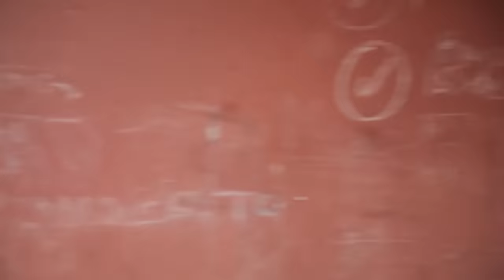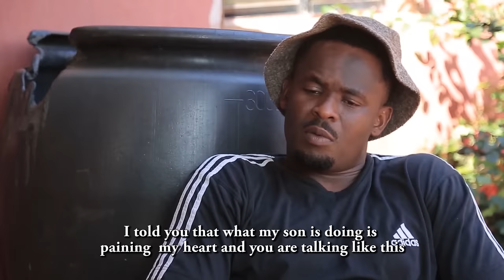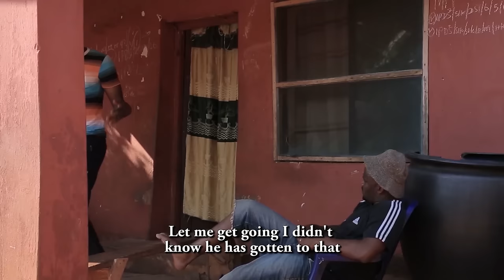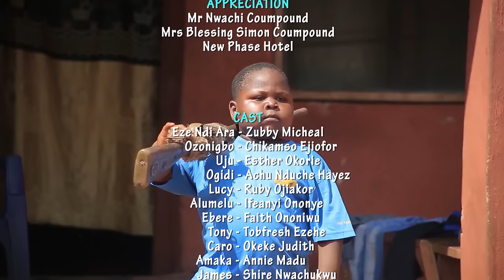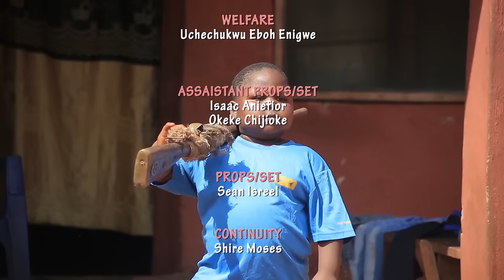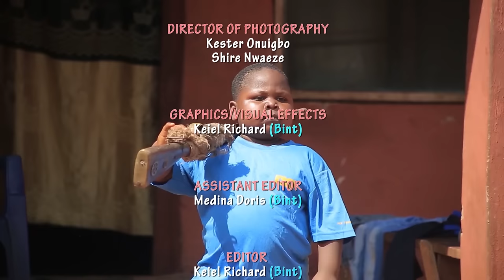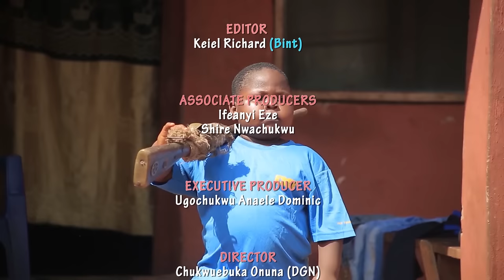THE MEDICINE MAN | ZUBBY MICHEAL | OZO NIGBO | NEW MOVIE 2023